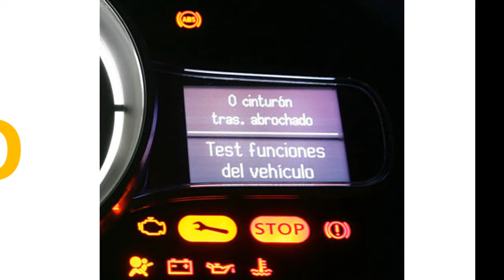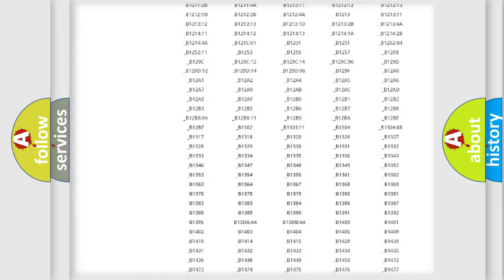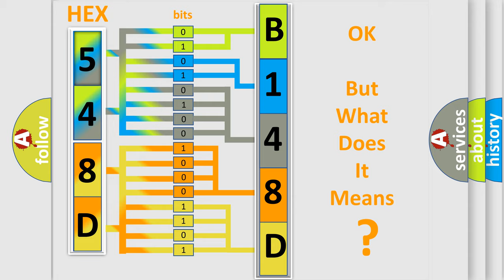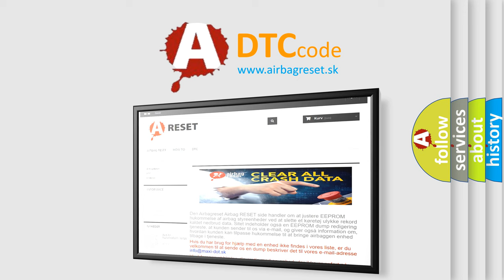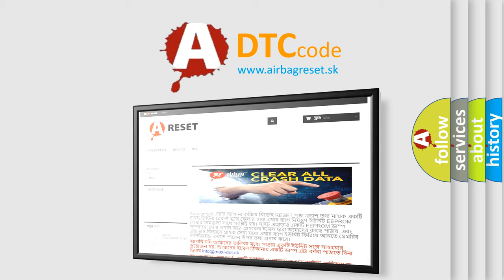DTC Ford B148D-15 Short Explanation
Contents:
0:21 Basic DTC analysis according to OBD2 protocol standard.
1:48 Insight into programming
2:58 A diagnostically understandable description of the Diagnostic Trouble Code
3:05 Basic error definition

Make:
Ford
Code:
B148D 15
Definition:
Downstream fuel trim malfunction (bank 1)
Description:
Front sensor aged - rear HO2S adaption too lean or too rich LH bank (NAS and EU-3 only)
Failure Type: